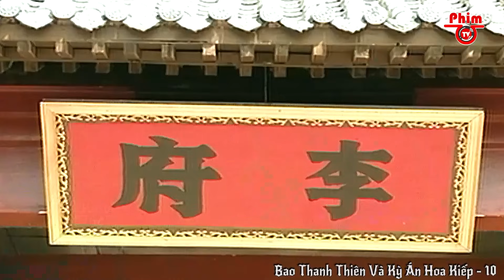Bao Thanh Thiên Và Kỳ Án Hoa Kiếp - Tập 10 | Phim Cổ Trang Bất Hủ | Lồng Tiếng | PhimTV 365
❖ Tên phim: BAO THANH THIÊN VÀ KỲ ÁN HOA KIẾP

❖ Đăng ký hội viên PhimTV 365 ngay tại đây để xem trọn bộ sớm nhất:

❖ Diễn Viên : Kim Siêu Quần, Tiêu Ân Tuấn, Phạm Hồng Hiên,…

❖ Nội Dung:
Vở kịch là phần tiếp theo của Bao Công Xuất Tuần, thể hiện khả năng và lòng dũng cảm của Bao Công trong việc giải quyết những vụ án kỳ lạ một cách thông minh, giải tỏa mối bất bình và đưa sự thật ra thế giới. Ba vụ án bí ẩn khó hiểu, phức tạp nhưng Bao Công lại có con mắt tinh tường và nhìn thấu từng chi tiết, thường bắt đầu từ manh mối, điều tra và thu thập chứng cứ, loại bỏ các thế lực can thiệp, dùng sự tháo vát để cuối cùng vạch trần sự thật, khiến bọn tội phạm bất lực trốn thoát.